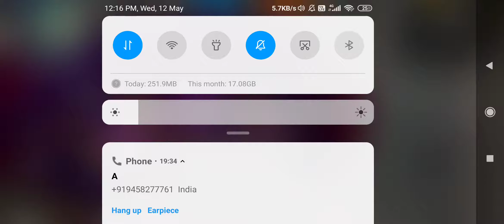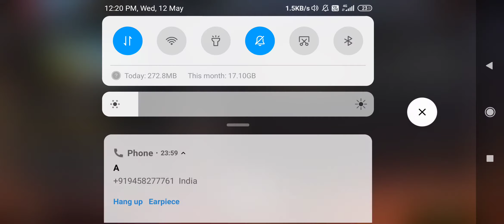best vs best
legend vs ultralegend